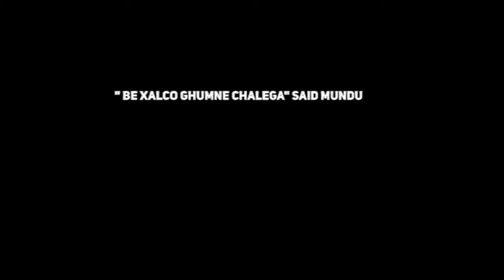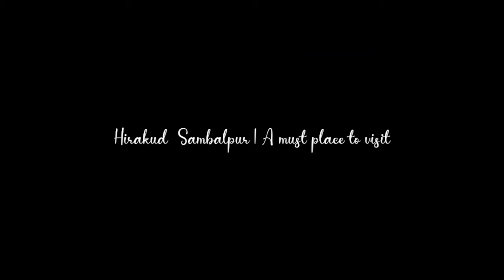Hirakud Dam Sambalpur - Left Dyke | TECHNOLOGICAL MUNDA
Hi Friends in this video I would like to present some glimpse of the hiraKud dam of Sambalpur. Left dyke is very famous for Picnic and other recreational purposes.

In the video :
Abhishek Dalai,Ashis Praksh Nayak,Technological Mundu,Sanjeev Xalxo, Soumyajeet Panda,Suresh Mundari.